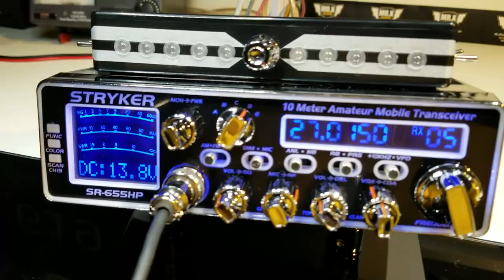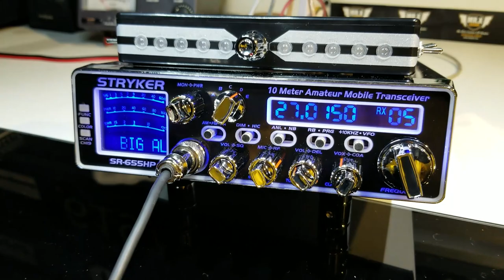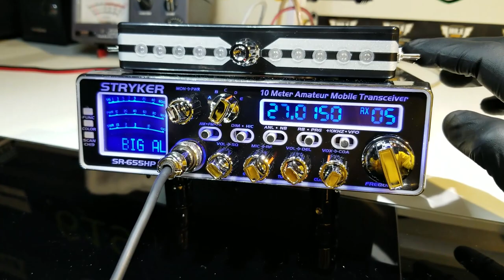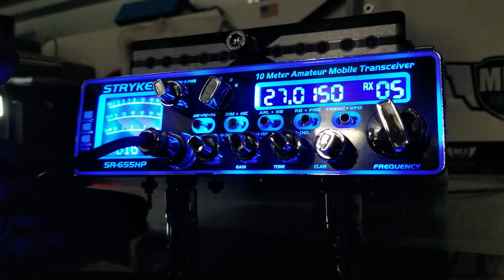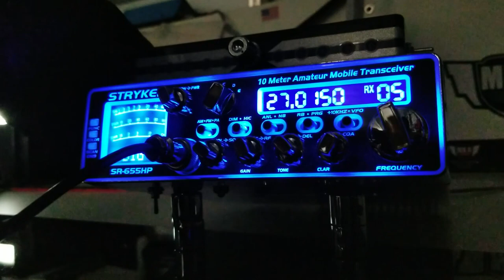BIG AL STRYKER SR655 | MR.X CB SHOP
STRYKER 655 BIG AL Edition